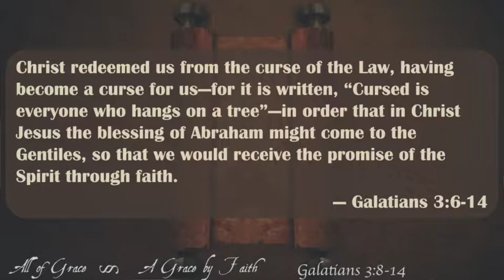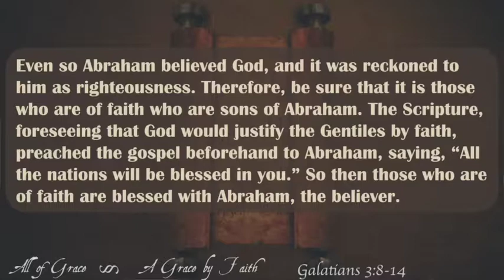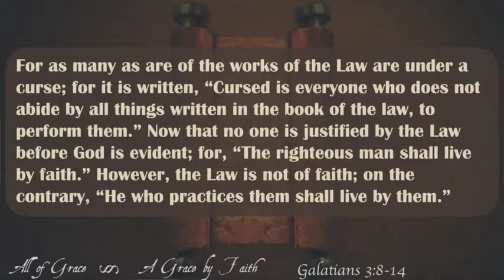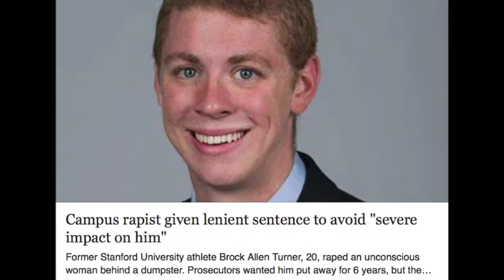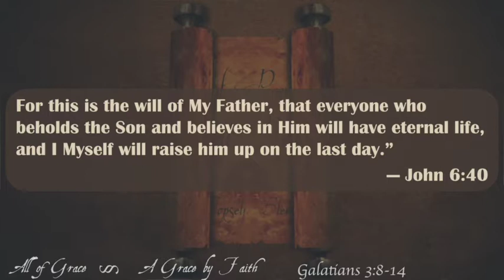07 All of Grace–A Grace By Faith (6-5-16)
This is the seventh message in our "All of Grace" series going through Paul's letter to the Galatians. It was taken from Galatians 3:8-14 and delivered by David Clinkscales at Woodland Hills Church of Christ on 5 June 2016.